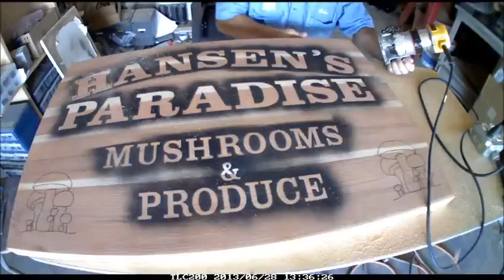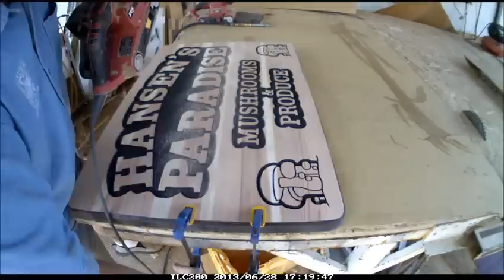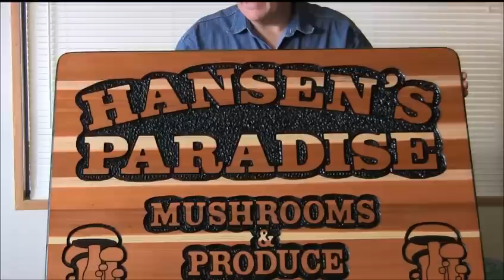#74 Freehand Carving a big redwood sign using time lapse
Eric makes a big sign start to finish using our new time lapse camera. This is our first attempt with the time lapse camera. Still have some learning to do with it.

Free router bit sharpening service now available. Learn all about it & the Premium Membership Benefits. As well as lots of Sign Carving Supplies available at: